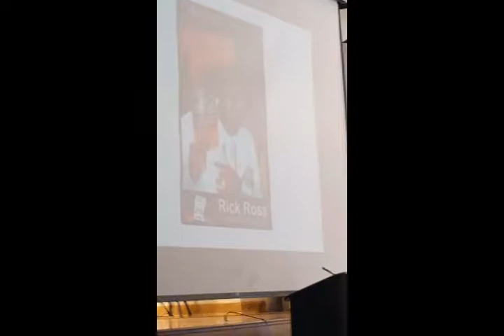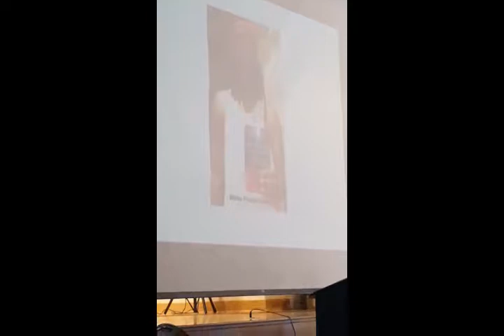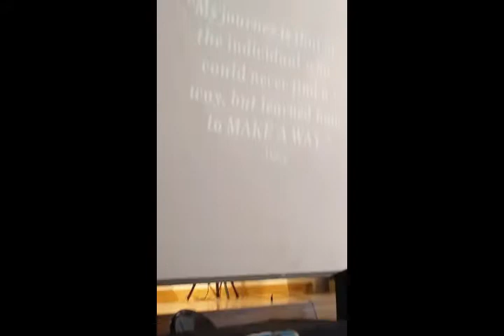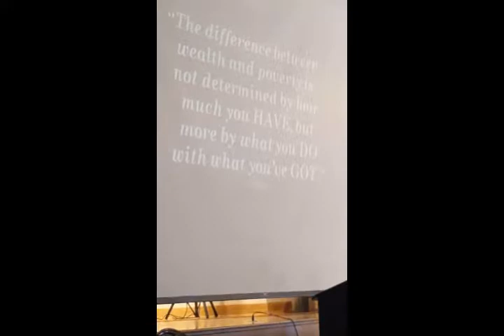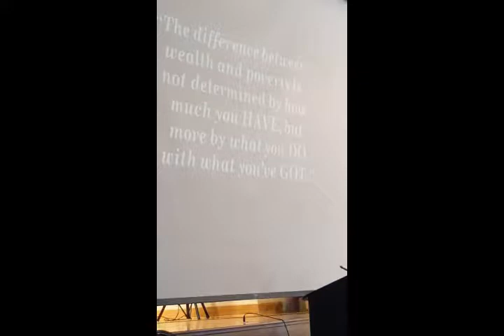City of Lakeland 2017 Refuse to Lose (R2L) Youth Summit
O7-18-17